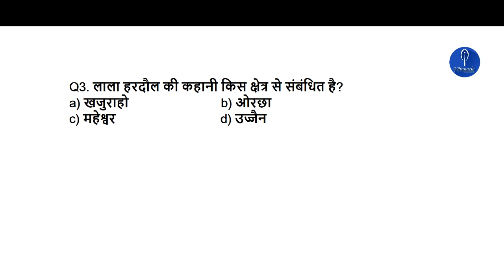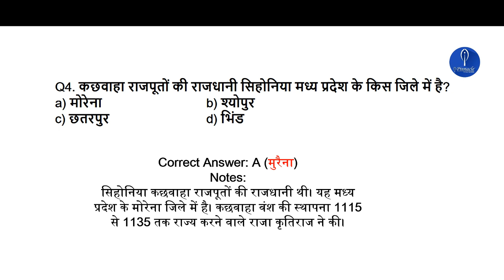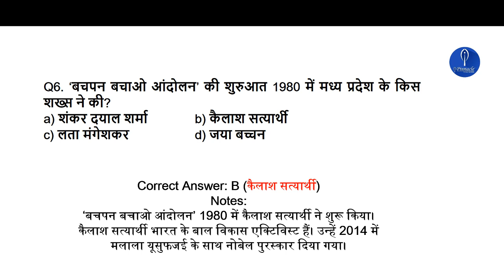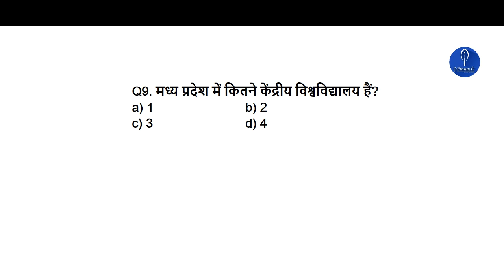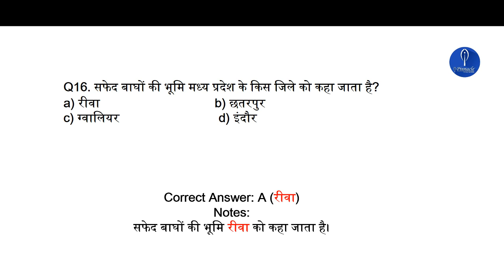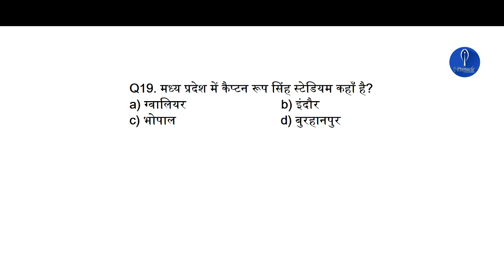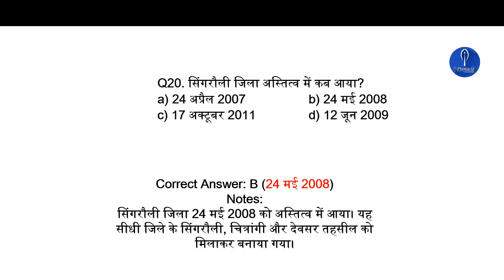Madhya pradesh GK MCQ for |MPPSC |VYPAM 2019 |PEB